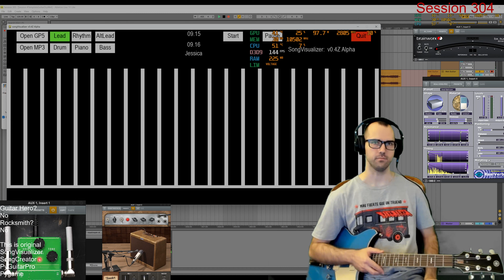Session #305 - #3 - Allman Brothers Band - Jessica